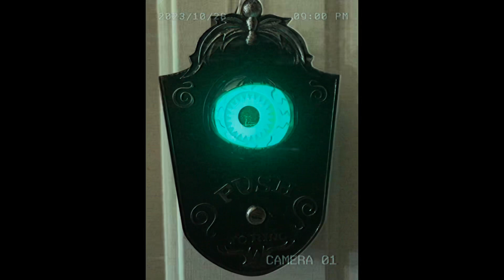Spooky Spectacles: Ben Reveals His Halloween Animatronics Collection!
Ben showing off some of his Halloween decorations.